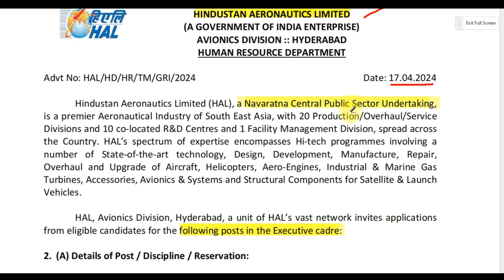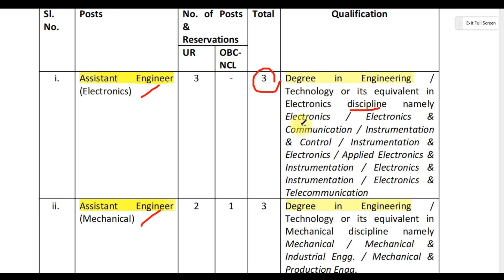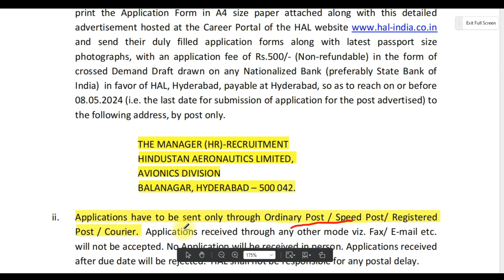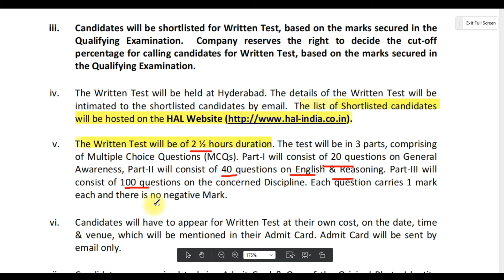அடிச்சுது ஜாக்பாட் 💥 | Hal Recruitment 2024 | Today Govt jobs 2024 | Trending govt jobs